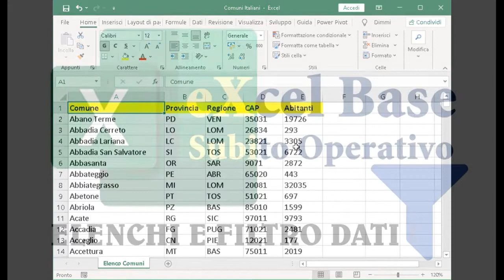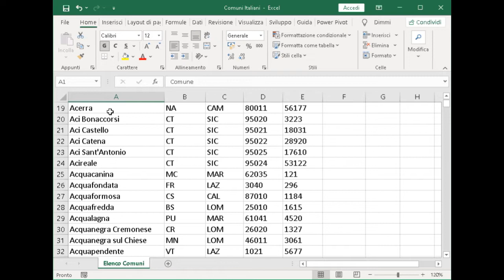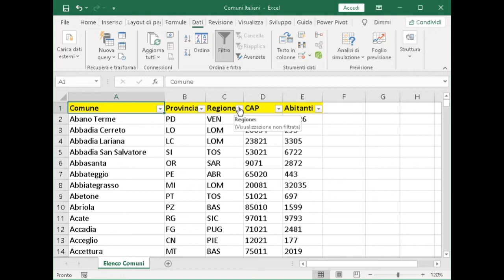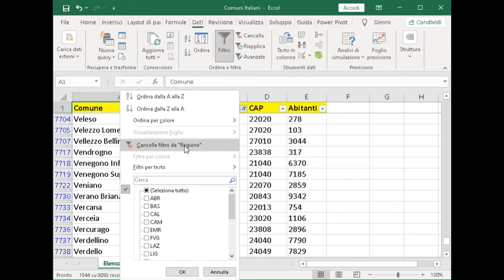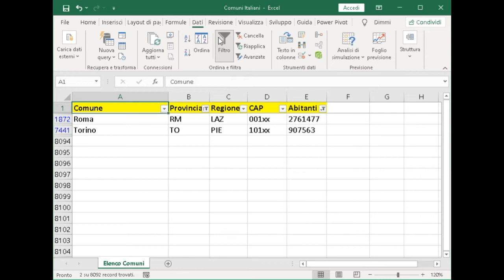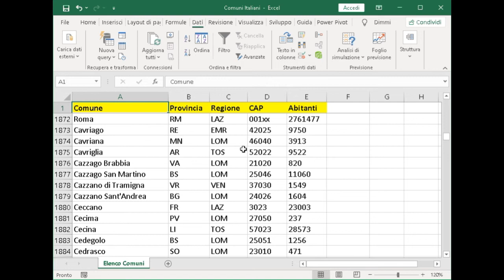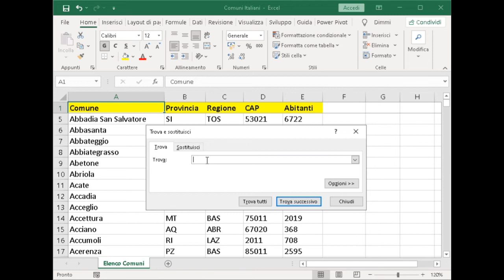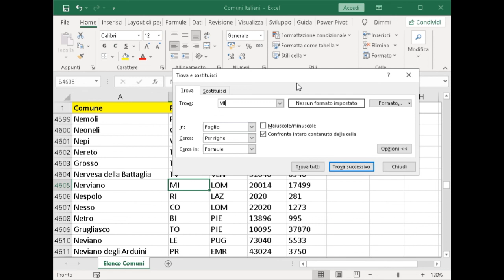Corso EXCEL base SUBITO OPERATIVO - Come FILTRARE, ORDINARE e CERCARE DATI da grossi elenchi 14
In questo video ti spiego come filtrare grosse quantità di dati per consentirti di ottenere le informazioni utili al tuo scopo. Ti spiegherò come bloccare i riquadri, come applicare e utilizzare lo strumento FILTRO di Excel ed infine come fare una ricerca per trovare un'informazione tra tutti i dati presenti nell'elenco.
Perché è utile a tutti imparare Excel?
Direi che Excel può agevolarci in quasi tutte le attività lavorative, se lo usi lo apprezzi perché ti semplifica tantissime operazioni che fai giornalmente e ripetitivamente; io l’ho imparato, poi l’ho apprezzato molto e approfondito.

Cosa puoi fare con Excel?
Excel è una tipologia di programma chiamato foglio elettronico, ti serve per gestire e manipolare numeri e dati in generale, raccolti e inseriti direttamente o estratti da altri file o database organizzati e strutturati.

Un foglio elettronico come Excel ti permette di:
1. inserire dati di vario tipo
2. raccogliere dati da fonti esterne
3. fare calcoli anche molto complessi
4. elaborare dati in vario modo
5. generare report in diverse forme
6. automatizzare il tuo lavoro

Con un foglio elettronico puoi creare e gestire documenti come:
1. report finanziari e statistici
2. report produttivi e logistici
3. analisi dati mono o multi-variabile
4. studi e ricerche scientifiche
5. cataloghi, magazzini, elenchi

La maggior parte di questi documenti serve per valutare e controllare l’andamento di parametri che misurano aspetti della realtà. Per esempio l’andamento della tua impresa, le vendite, l’analisi dei dati e quant’altro.

L’inestimabile possibilità di automatizzare quasi tutto il lavoro, soprattutto quello ripetitivo, ti permette di creare veri e propri programmi di elaborazione, aggiornamento e controllo.

Come usi Excel?
Una cosa è se devi fare un’analisi occasionale: estrai o inserisci i dati, li controlli, li elabori fino ad ottenere i risultati, la tabella e il report, spendendo sicuramente il minimo del tempo rispetto a quello necessario per fare i calcoli con la calcolatrice, creare tabelle e disegnare grafici su un foglio di carta.

Un’altra faccenda è quella di dover aggiornare periodicamente un foglio di lavoro, cosa che a mio parere capita la maggior parte delle volte.

Con Excel puoi automatizzare quasi tutte le attività ripetitive. Devi importare i dati da una fonte esterna? Devi aggiornare le tabelle, i grafici o l’intero file? Devi controllare l’andamento dei valori o la presenza di errori? Devi aggiornare il report periodico?
Tutto questo lo puoi fare utilizzando gli strumenti più avanzati di Excel, programmando le Macro con il linguaggio VBA con cui manipolare qualunque oggetto dell’applicativo, creando funzioni specifiche e finestre di vario tipo, fino a realizzare un vero e proprio programma.
I miei VIDEO TUTORIAL sono tutti CHIARI, PRATICI e SINTETICI, SEGUIMI e SARAI SUBITO OPERATIVO, con semplici VIDEO LEZIONI da pochi minuti ti spiego quello che ti serve veramente.

Tutti i Corsi e i Video Tutorial sono organizzai in apposite Playlist, SCEGLI la PLAYLIST che vuoi seguire al link: